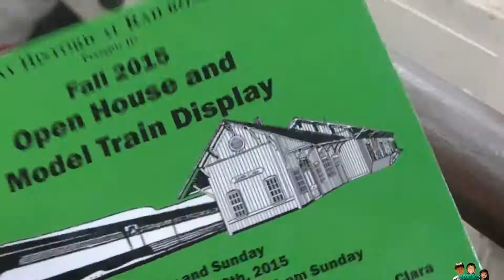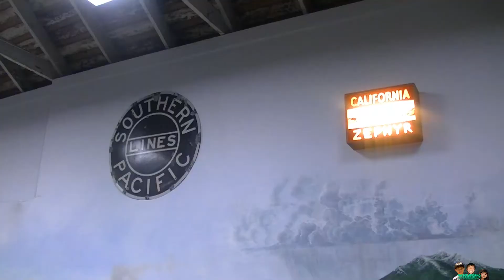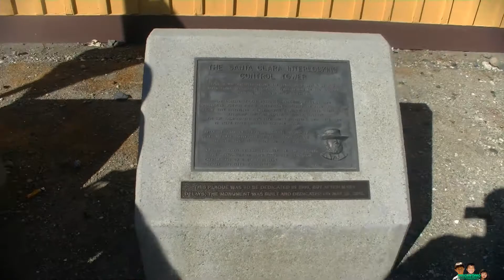SBHRS Model Trains Open House 11/7/2015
Best Place To Watch Model Trains and Trains in the San Francisco By Area. The South Bay Historical Railroad Society in Santa Clara, CA. had there open house November 7 and 8 2015 and  is the best place to see N and Ho model trains and Caltrain, Amtrak Capitol Corridor; Amtrak Coast Starlight 11, 14 and  Union Pacific Trains. SBHRS also has a lot of cool train artifacts.